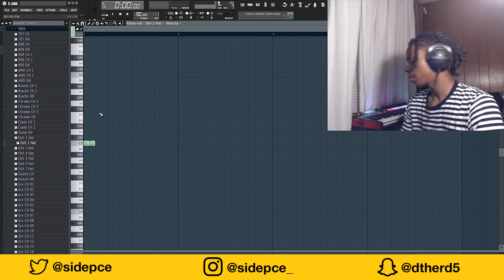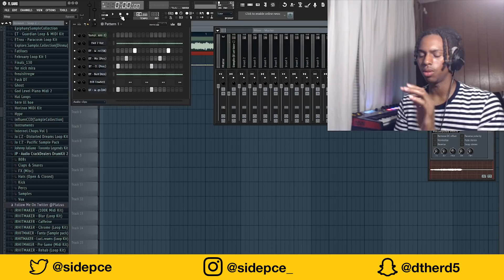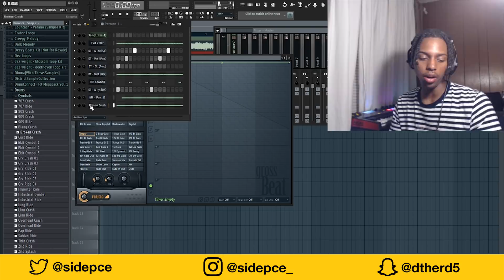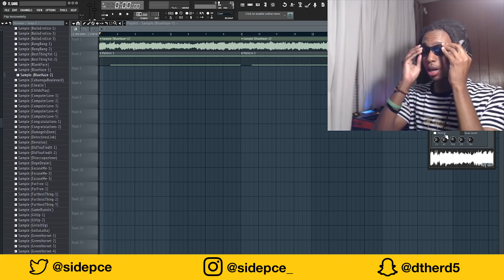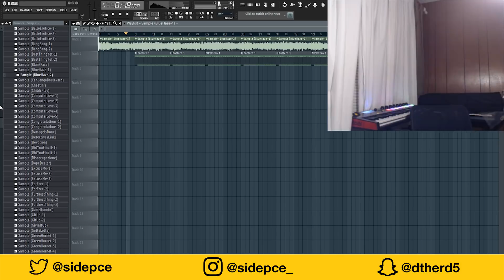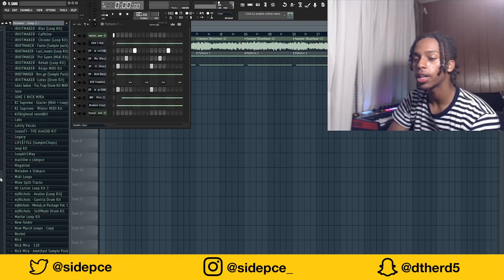MAKING MODERN BOOM BAP BEATS IN FL STUDIO (SOULFUL) | SIDEPCE